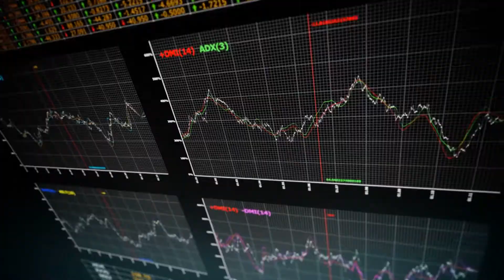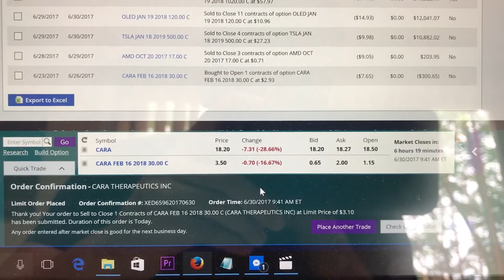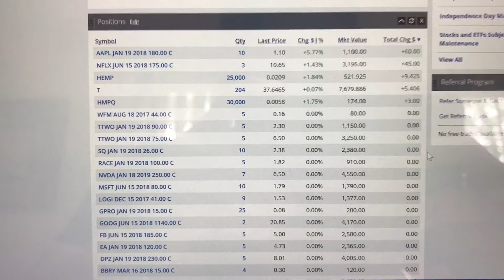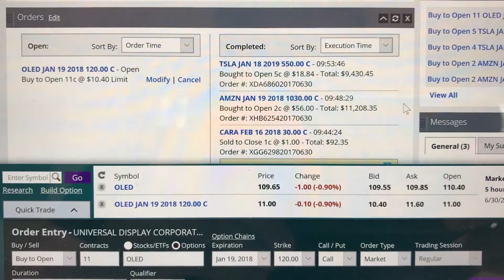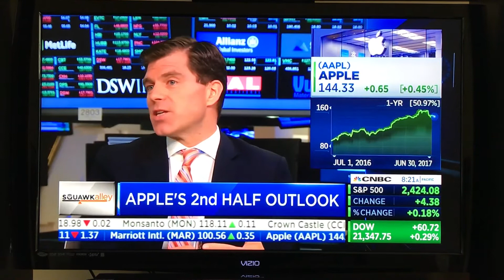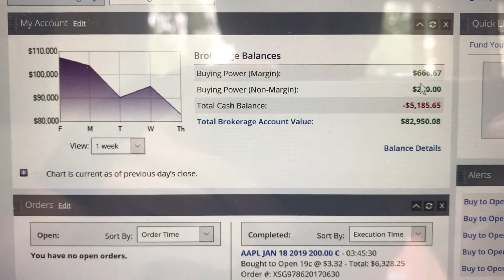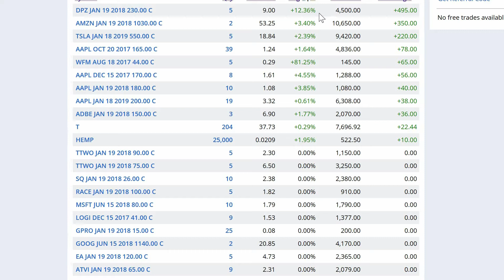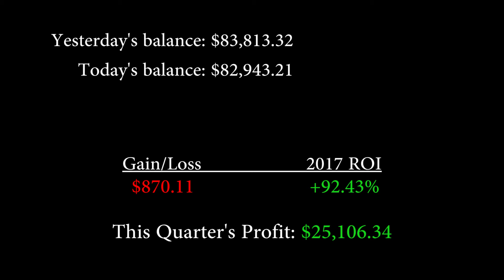A Valuable Lesson on Investing in a New Company... | RT2CC Day 159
June 30, 2017 (LAST DAY OF SECOND QUARTER): This was a long one because a lot of good information is in this one plus I did some trades, so I tried to condense it as much as possible but it's still pretty lengthy so feel free to skip around or do what I always do and play the video at 1.25x speed :-)

QOTD: How many of you are currently in the market? How did you do for the 2nd quarter of 2017?